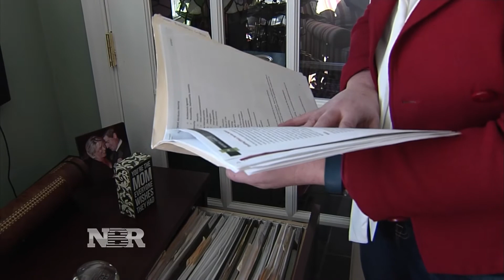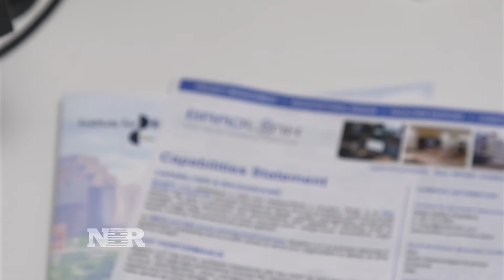Shutdown impacting small businesses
As Kate Rogers reports, it’s more than just federal workers who are feeling the effects of the shutdown—also at risk are small businesses that depend on government contracts.